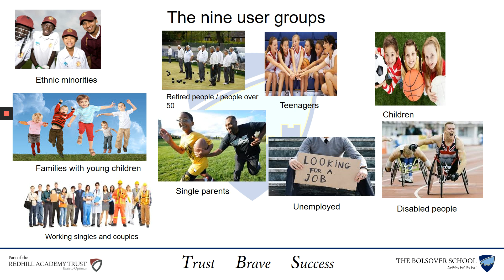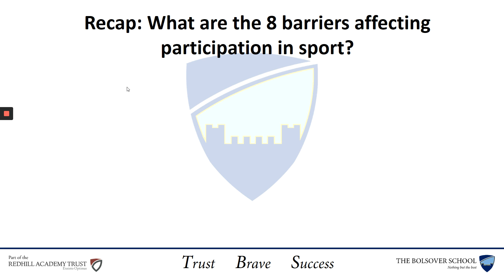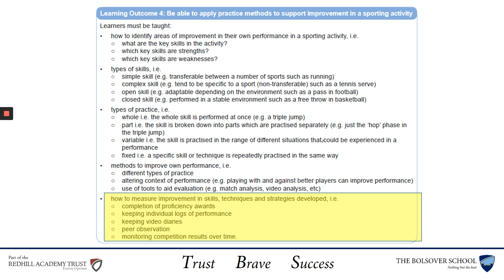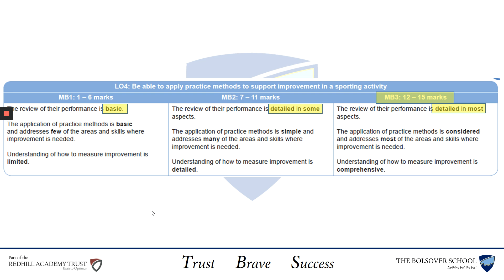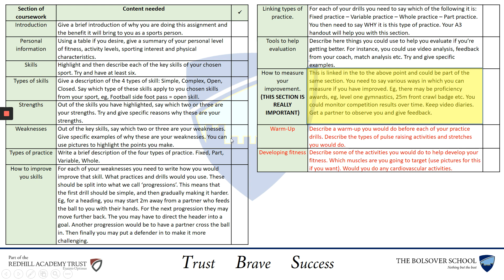Sport Studies: Coursework Part 1 with Mr Pridmore | The Bolsover School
Sport Studies: Coursework Part 1 with Mr Pridmore
The Bolsover School
Part of the Redhill Academy Trust